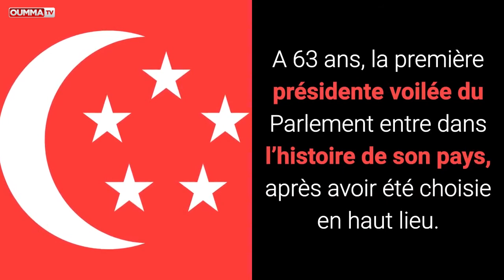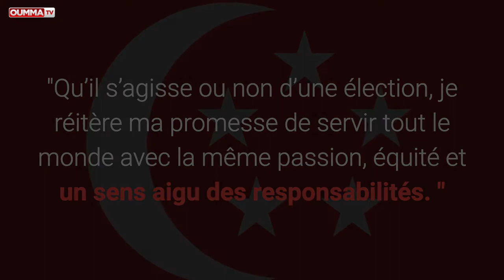Qui est Halimah Yacob, première présidente voilée de la République de Singapour?